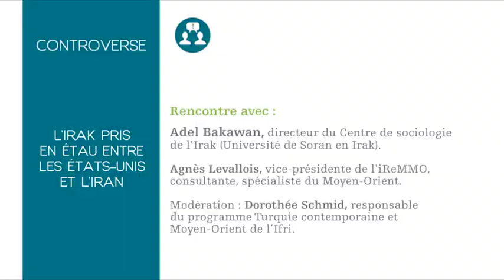L’Irak pris en étau entre les États-Unis et l’Iran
Controverse - L’Irak pris en étau entre les États-Unis et l’Iran

Rencontre avec :
Adel Bakawan, directeur du Centre de sociologie de l’Irak (Université de Soran en Irak) et chercheur associé au Programme Turquie et Moyen-Orient de l’Institut français des relations internationales ainsi qu’au Centre d’analyse et d’intervention sociologiques. Il est également membre de l’iReMMO et chargé de cours à l’Université d’Evry depuis 2011. Il a publié de nombreux ouvrages parmi lesquels "Sociologie des mouvements sociaux au Kurdistan" (Gazalnous, 2015 – Irak), "Le nationalisme, l’islamisme et le terrorisme" (Hamdi, 2010 – Irak) et "L’impossible État irakien. les Kurdes à la recherche d’un État" (L’Harmattan, 2019).

Agnès Levallois, vice-présidente de l’iReMMO, consultante, spécialiste du Moyen-Orient et chargée de cours à Sciences Po. Elle a occupé les fonctions d’analyste Proche-Orient au Secrétariat général de la défense nationale puis responsable du bureau monde arabe et persan à la Délégation aux affaires stratégiques au ministère de la défense. Elle a également été journaliste à Nord Sud export, groupe Le Monde, collaboratrice au Monde de l’économie avant d’être directrice de l’information et des programmes de RMC MO – filiale arabophone de RFI – puis directrice adjointe de la rédaction de France 24 en charge des contenus en langue arabe.

Modération : Dorothée Schmid, responsable du programme Turquie contemporaine et Moyen-Orient de l’Ifri. Docteure en Sciences politiques de l’Université Paris-II Panthéon-Sorbonne, ses recherches actuelles portent sur la dynamique des réformes politiques au Moyen-Orient, l’avenir des États rentiers, les réorganisations post-conflit et la lutte d’influence entre puissances de la région.